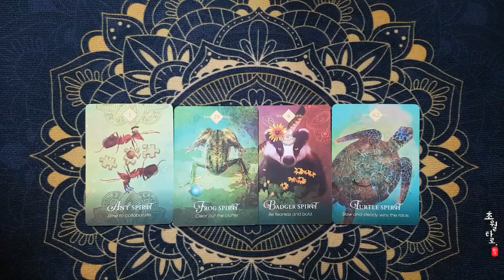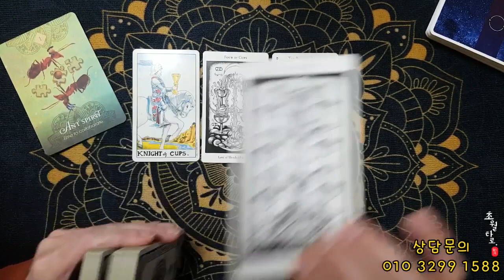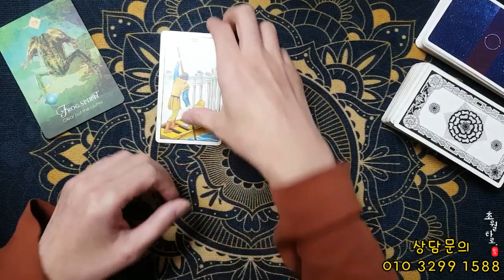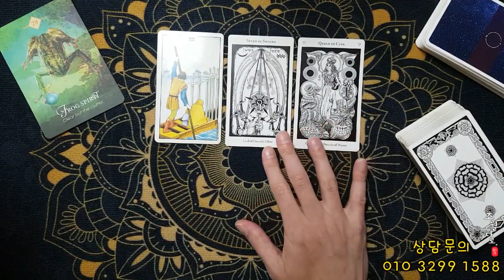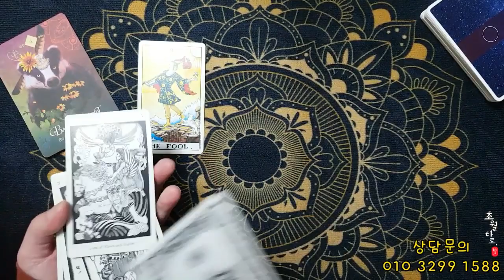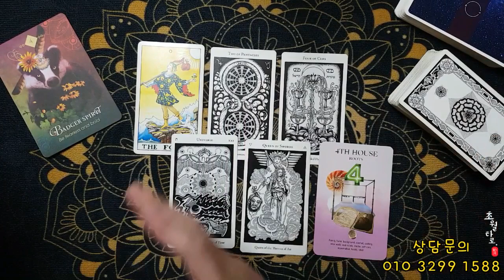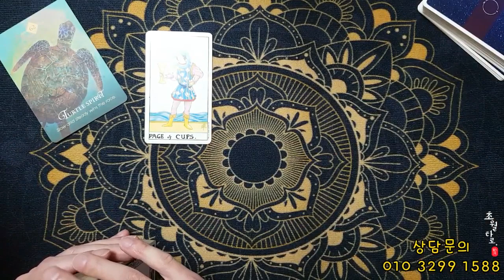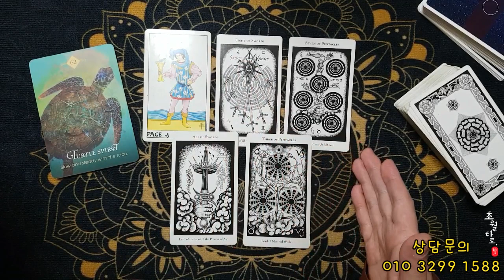[타로운세] 기대해도 좋을 일들!!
00:00 카드고름
01:27 개미 ant
08:15 개구리 frog
15:04 오소리 badger
21:54 거북이 turtle